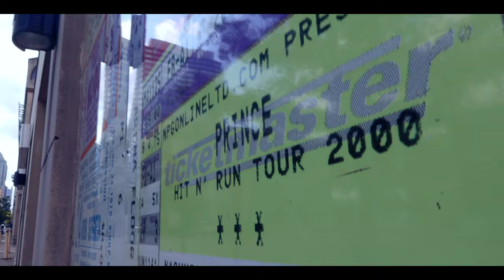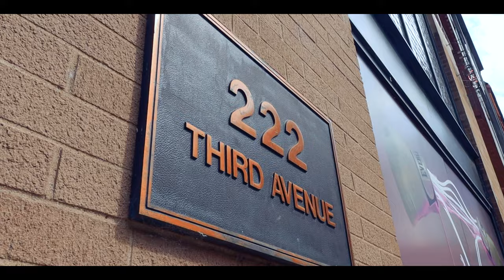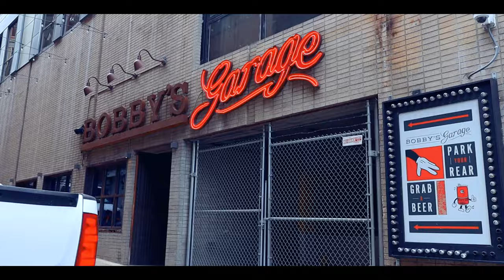MOONE WALKER- THAT'S SAUCE (OFFICIAL VIDEO)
Back again with "THAT'S SAUCE" from his new EP "The Dopest $#!+ I Ever Heard!!!". Serving a healthy dose of bars infused melodies, Moone Walker is here to show that he's in a lane of his own.